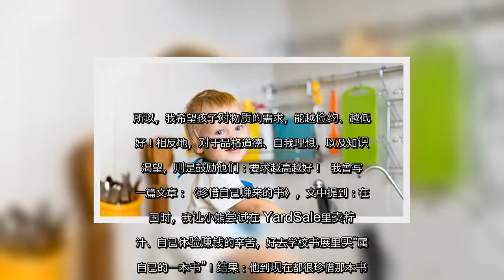✅ 养孩子要俭着养！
✍ 孔子曾经特别称赞子路说：“衣敝缊袍，与衣狐貉者立，而不耻者，其由也与！”我也常用这个故事鼓励孩子。我个人不崇尚名牌，也希望孩子对物质的需求，能越俭约、越低越好！相反地，品格道德、自我理想，以及对知识的渴望，才应该鼓励他们：要求越高越好！  某日在报导中听到某名人养孩子（小名也叫“小熊”）被网友批评“炫富”的新闻，个人觉得这现象颇有意思。  其实人人对孩子的教养，本来就有不同的价值观；有钱人有财力可以富着养孩子，算是别人的造化，外人其实不必对别人的生活太多议论。  我家也有只“小熊”……不过他没这么好命。话说小熊哥上小三的那一天，虽然新学期新气象，当天他却背着旧书包、旧文具、旧水壶去上学，一切都用旧的！全身只有那双鞋子是新的，因为旧的那双穿一年多，鞋底纹路都已磨平，前几天更滑一大跤，安全起见才换了新鞋。  书包用了一年多，男孩子好动，已经有了破洞与裂痕，本来想买个新的给他，后来想想：希望孩子从小就有爱物惜物的心，就从节约做起。不是没能力换新的，而是怕孩子养成喜新厌旧的习惯。于是我拿出针线盒，把书包的破洞与裂痕都补好；小熊很高兴的说声谢谢，背好旧东西，开心上学去。  隔年冬天，班上要办耶诞小派对，老师要每人准备八十至一百元的礼物交换。当小熊告诉我想去文具店买礼物时，我很自然地对他说：“平时你不是有帮忙做家事、存了零用钱？正好拿出来用吧！”  “我的0.5自动铅笔芯也没了……”小熊继续说。“那正好，一起买吧！”从头到尾，我都没提要帮他付钱的事。小熊自己从小猪里掏出一百三十元，准备买齐两样东西。  结果到了书店不小心超过预算：他一共花了一百三十一元！我说：“妈妈帮你出一元吧？”小熊反而自然地说：“不用，先借我吧，我回家就还你。”回家后他果然马上还我一元。  在我们家，不乱花钱、珍惜并善加使用自己存的钱，都是从小就养成的习惯。  我家孩子也常常穿别人家“恩典牌”的衣服，小三子迷你熊也不例外。婆婆常说：“穿别人用过的衣服，孩子容易长大！”  古人说：“勤能补拙，俭以养廉”，一个人生活若简约朴实，自然就不会贪图享受、受外在利益诱惑，做出贪赃枉法的事情。现代社会物欲横流，许多人喜爱追逐名牌，追求更好的生活享受……社会若处于这种名利奢华的氛围，是十分危险的。  由俭入奢易，由奢返俭难。俭朴，才能不为利欲所诱惑，不受金钱之屈辱，保持自我的尊严与高尚情操。所以，我希望孩子对物质的需求，能 ...